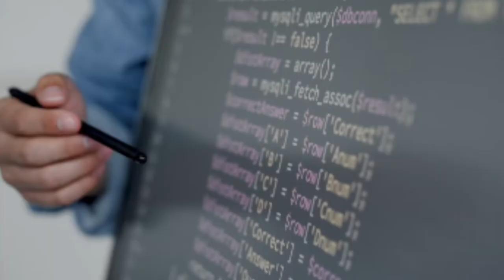🤔invention of cycle, barometer, bycle tire, calculator😱 js (gk fact) #💁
invention of bycle tire, cycle, barometer, calculator।

gk fact,
gk short vidio,
ganral knowledge ,
gk answers questions ,
invention ,
invention and invetors,
gkfact in hindi ,